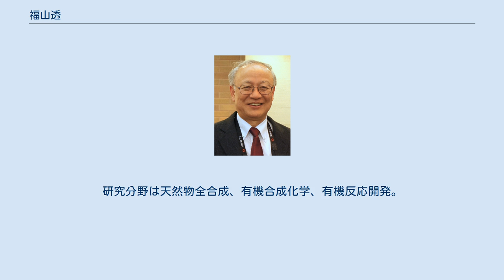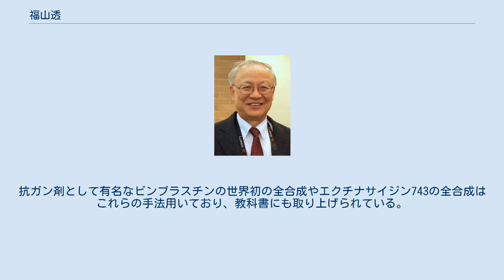福山透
福山 透（ふくやま とおる、昭和23年（1948年）8月9日 - ）は日本の有機化学者。
名古屋大学大学院創薬科学研究科特任教授、東京大学名誉教授、元評議員（2007年4月〜2009年3月）。
研究分野は天然物全合成、有機合成化学、有機反応開発。
 ライス大学時代より天然物全合成に取り組み、マイトマイシン、デュオカルマイシン、(–)-CP-263,114、ストリキニーネ、レイナマイシン、FR900482など数多くの複雑な化合物の合成を完成している、アルカロイド類合成の世界的第一人者である。
特にマイトマイシンの大量合成法は医薬品合成化学に多くのインパクトを与えた。
 またその過程で2-ニトロベンゼンスルホニル基（アミノ基の保護基の一つ）、インドールの合成法（福山インドール合成と呼ばれ、第一世代と第二世代がある）、穏和な条件でアルデヒドをチオエステルより生成する福山還元、ヨウ化銅(I)を用いた穏和な芳香族アミノ化反応などの合成手法や反応を多数開発しており、いずれも広く使われる有用な合成手段となっている。
抗ガン剤として有名なビンブラスチンの世界初の全合成やエクチナサイジン743の全合成はこれらの手法用いており、教科書にも取り上げられている。